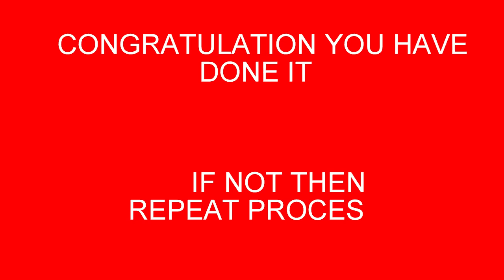Remove Jio 4GB Limit and move back to Preview Offer